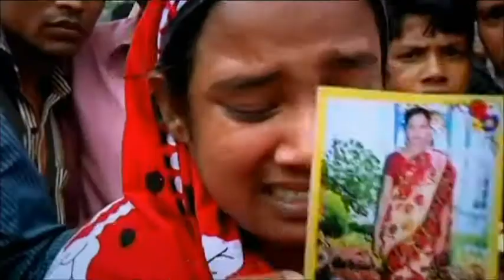ABC News 24 - ABC News Breakfast 45 second promo (November 2013)